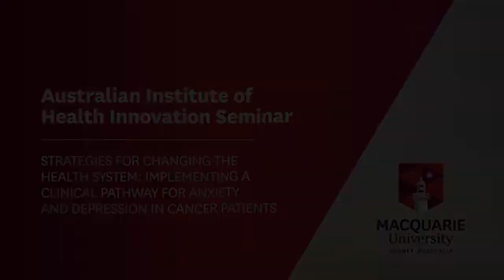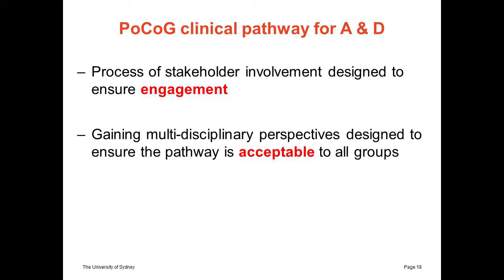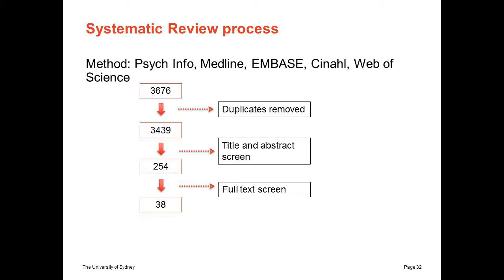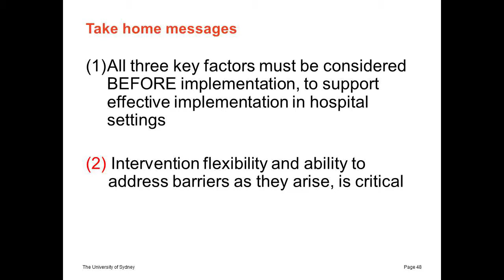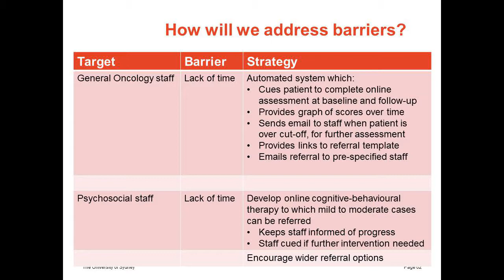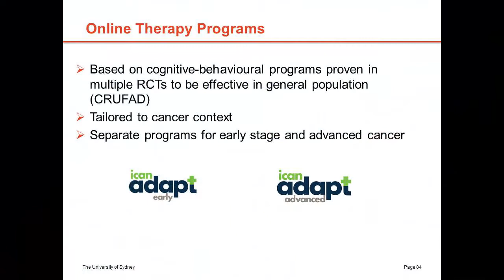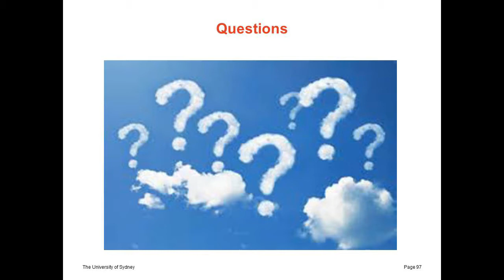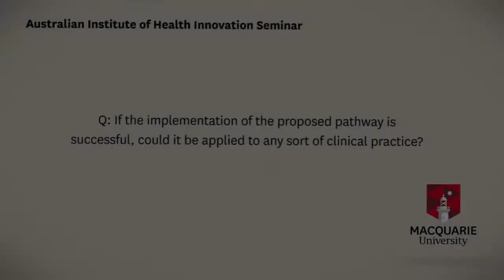AIHI Seminar Series 2017 - Professor Phyllis Butow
Anxiety and depression are common in cancer patients, occurring in about 20% of those affected. Despite good evidence for effective interventions, these mental disorders are still frequently missed, and not effectively treated. Clinical pathways have shown considerable success in bringing about change in patient management, however the context and implementation strategies utilised are critical. The Clinical Pathway for the Identification and Management of Anxiety and Depression in Adult Cancer Patients advocates routine screening across the cancer journey, promoting early identification and prompt access to evidence-based care as well as educational support of cancer care staff to guide appropriate and successful implementation. Our barrier analysis identified lack of resources, education and training and support from leaders; poor uptake by patients; and lack of integration within the community, as key factors that would influence uptake of the Clinical Pathway in routine practice. Our Anxiety and Depression Pathway (ADAPT) research program has developed a suite of resources addressing these barriers and facilitators.

These include: (i) the ADAPT Portal, a flexible web-based system to operationalise the Clinical Pathway tailored for individual cancer services, (ii) an online health professional training program focusing on skills related to screening and discussion about referral with patients; (iii) a purpose-built online CBT-based therapy program for managing anxiety/depression in the cancer context, iCanADAPT; and (iv) patient resources to inform, normalise and de-stigmatise routine screening and managing the impact of cancer on emotional wellbeing.

Lessons learned from pilot testing these resources will be discussed, as well as our cluster RCT of two implementation strategies in 12 cancer services in NSW.

Professor Phyllis Butow (BA(Hons), MPH, MClinPsych, PhD) is Professor, and NHMRC Senior Principal Research Fellow in the School of Psychology at the University of Sydney. She founded the Australian Psycho-Oncology Co-operative Research Group (PoCoG) and the Centre for Medical Psychology and Evidence-based Decision-making (CeMPED). Professor Butow has worked for over 20 years in the areas of doctor-patient communication and Psycho-Oncology. She has won many awards, including the International Psycho-Oncology Society Bernard Fox award for outstanding contribution to Psycho-Oncology research in 2009 and the Clinical Oncological Society of Australia Tom Reeve award for outstanding contribution to cancer care in 2011, and was named NSW Cancer Researcher of the year in 2012. She received an Order of Australia for her work in 2014. Professor Butow has conducted a large body of research on patient and family support, patient involvement in cancer consultations and decision-making, psychosocial issues in cancer genetics, and disparities in outcomes and needs of immigrants with cancer.